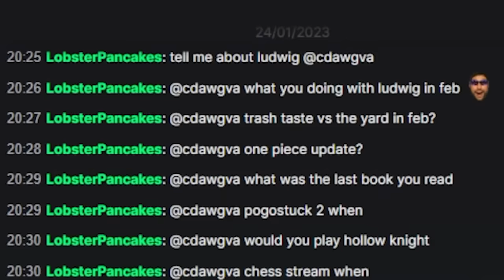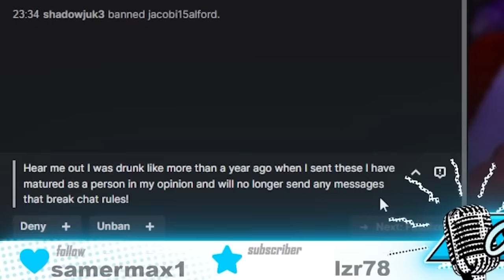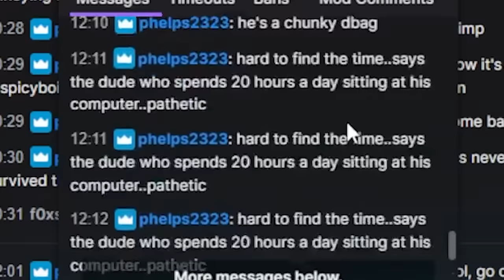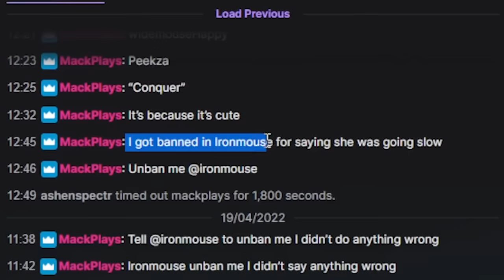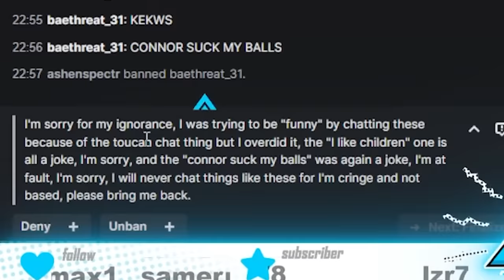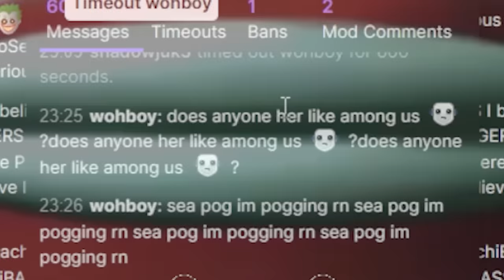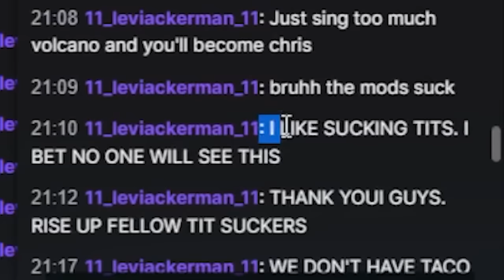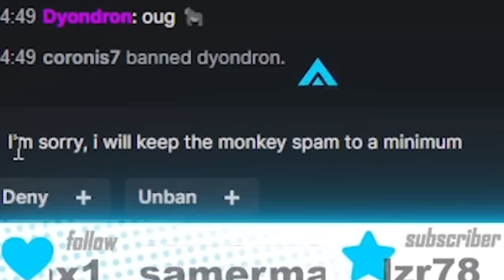I Have Never Been This Angry At Unban Requests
Why are people so mean on the internet :(